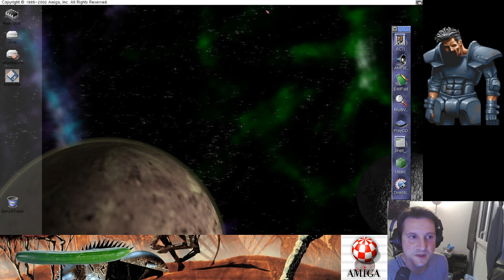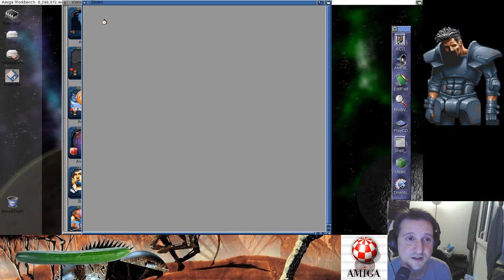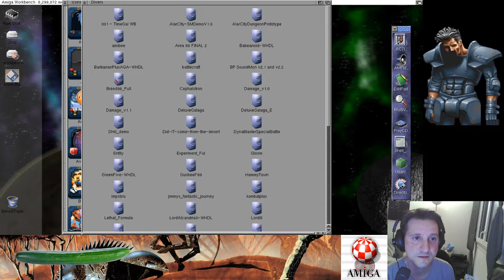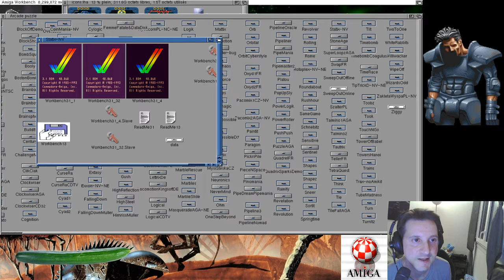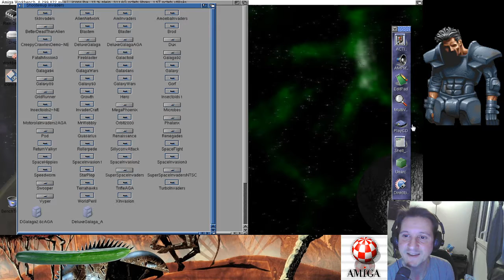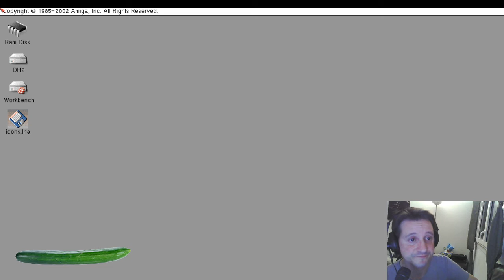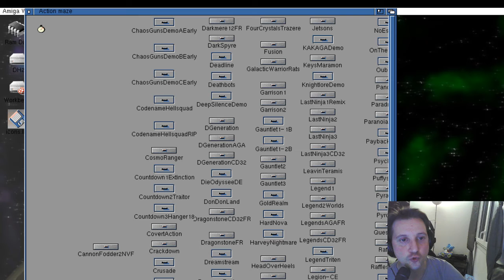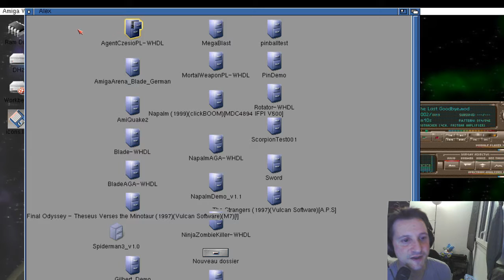Amigaaaaaa!!! le stream du confinement 01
Morton Strikes Back / Babeanoid 2.5 / Statix / Deluxe Galaga / Alien Fish Finger